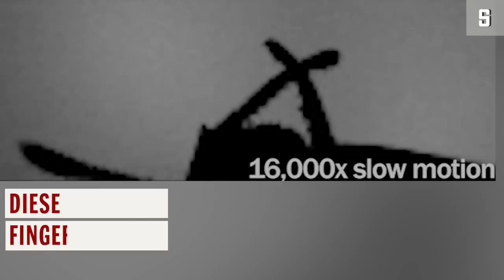Schnellste Bewegung der Tierwelt: Dracula-Ameisen - niemand schnappt schneller | DER SPIEGEL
Mit unglaublicher Geschwindigkeit nutzen manche Insekten ihre Mundwerkzeuge. Dracula-Ameisen stellen dabei einen Rekord auf - mit bis zu 90 Metern pro Sekunde. Wie das gelingt, haben Forscher herausgefunden.